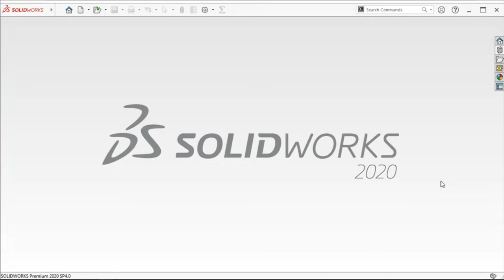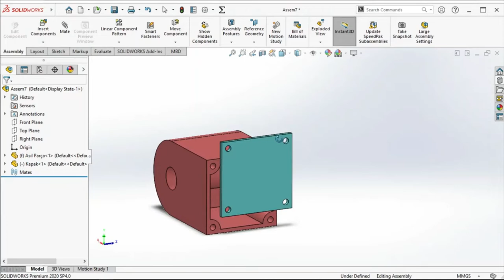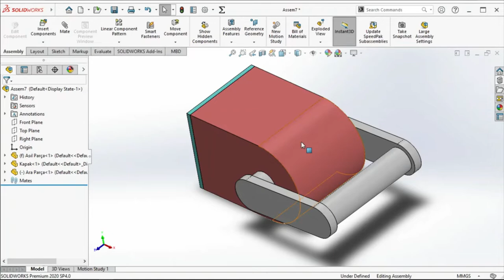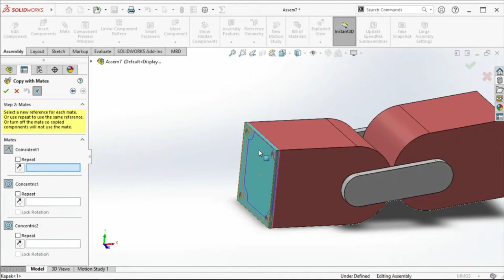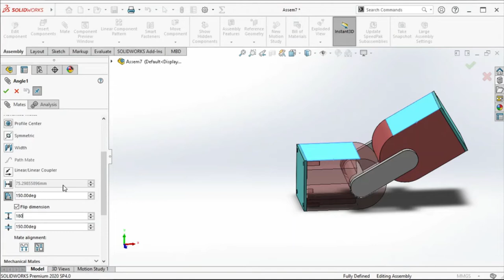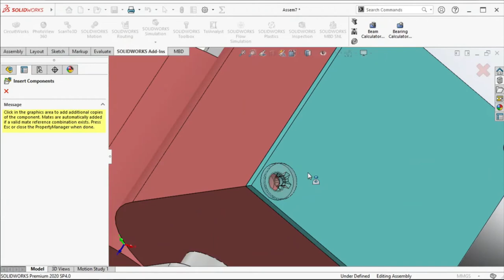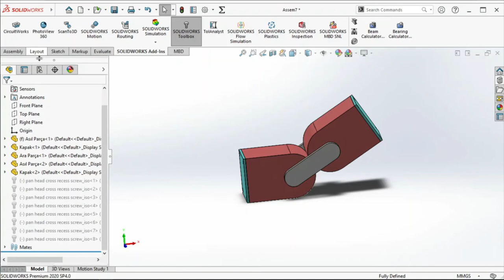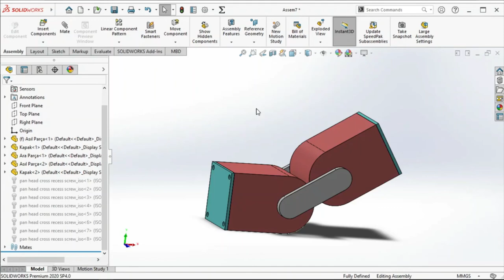Ders 8 - Montaj